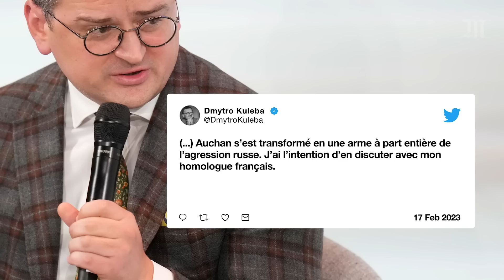Auchan en Russie : les réactions en Ukraine et en France après notre enquête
Du ministre ukrainien des affaires étrangères à François Hollande, plusieurs responsables politiques, diplomates et personnalités ont réagi à l’enquête du « Monde » sur l’implication d’Auchan dans l’effort de guerre de la Russie en Ukraine.

Une enquête du « Monde » publiée vendredi 18 février démontre comment Auchan et Leroy-Merlin ont participé au ravitaillement de forces armées russes sur le front ukrainien. Le groupe français dément toute participation « volontaire et active ».